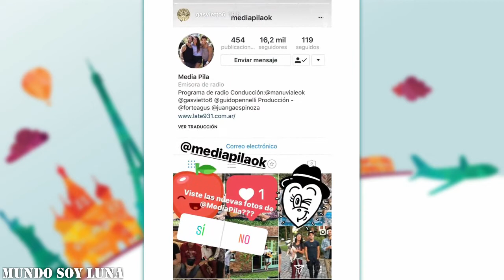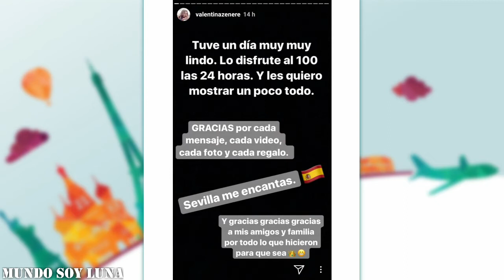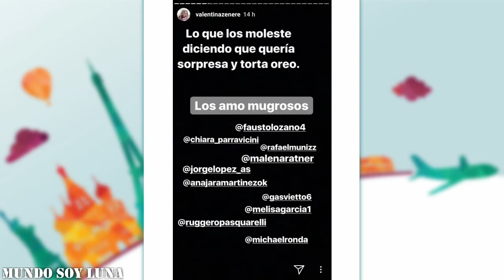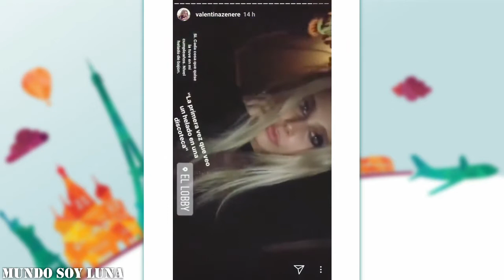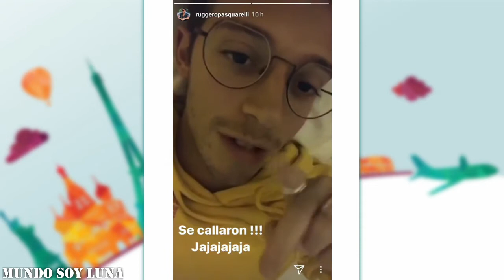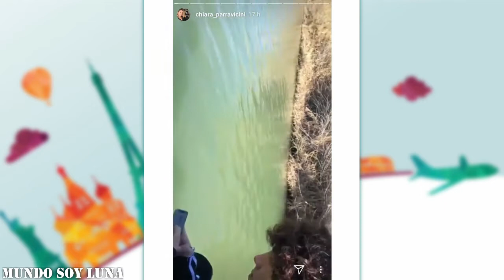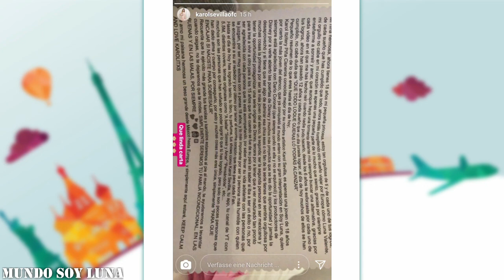Sevilla - 16.01.2018 / Soy Luna Live